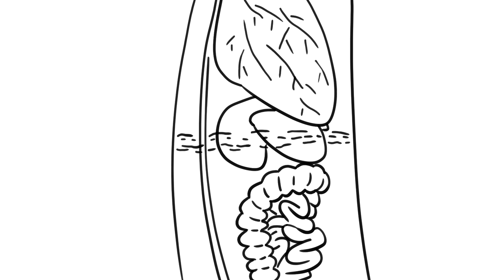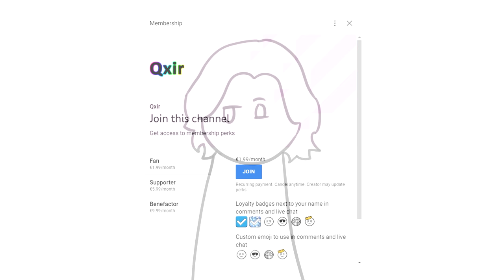THE HUMAN PINCUSHION: How He Did It and What Killed Him | Tales From the Bottle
If you could take a sword through the torso without a problem, you'd probably feel pretty invincible right? Well, so did Mirin Dajo - and that's what killed him.

"Arnold Gerrit Henskes (6 August 1912 – 26 May 1948), known by the pseudonym Mirin Dajo, was a Dutch performer. He became famous for radically piercing his body with all kinds of objects apparently without injury, even surprising the medical community at the time."